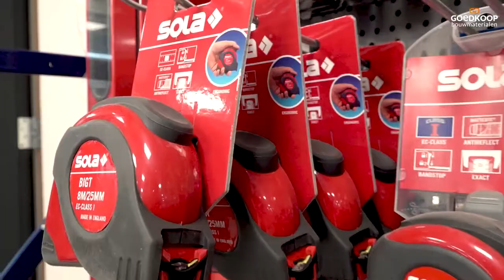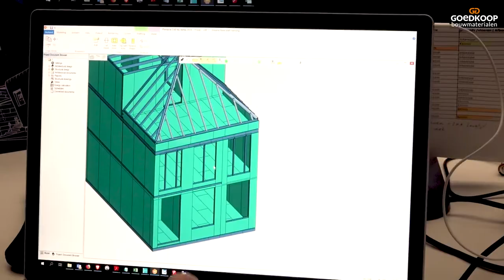Goedkoop Bedrijfsfilm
Hierbij valt te denken aan :
Product clips
Case Studies / bedrijfsprocessen
Videoportretten
Bedrijfsreportages
Muziek videoclips
instructievideo's
E-Learning
Feesten / evenementen
Uitvaartdiensten
Presentaties
Promoties